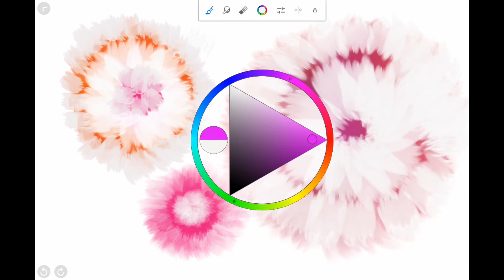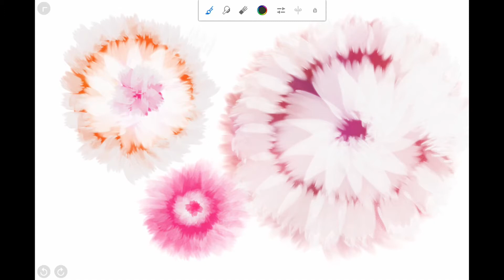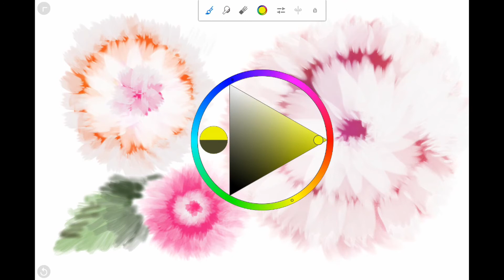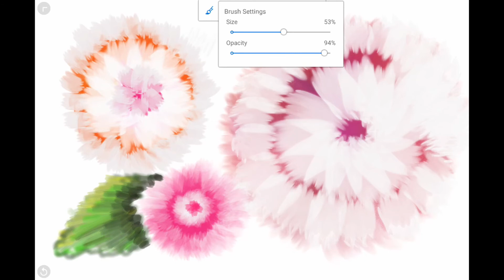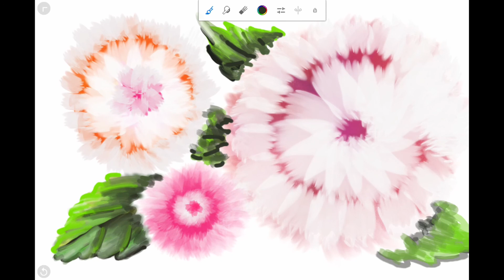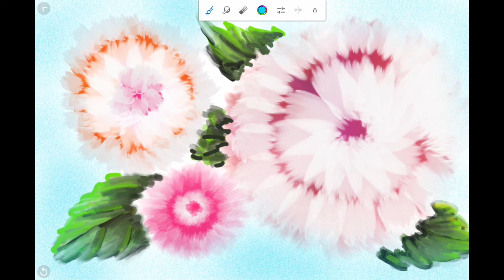Хризантемы / Chrysanthemums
Продаю свої картини/ I sell my pictures!